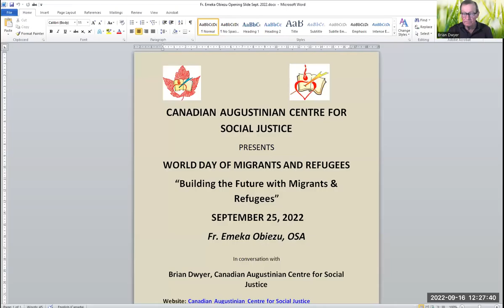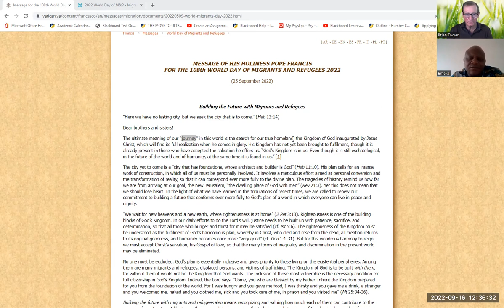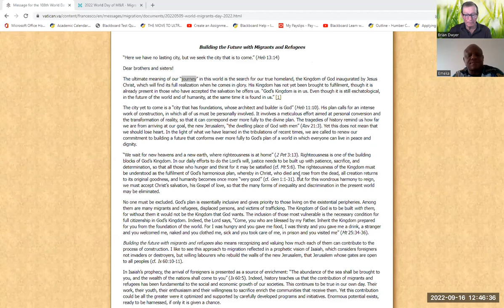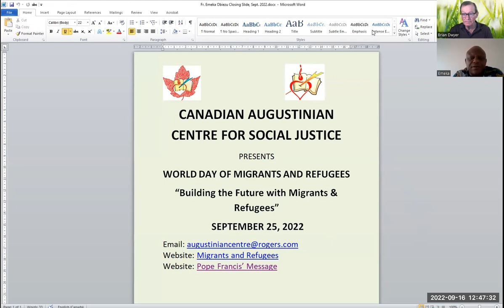World Day of Migrants and Refugees 2022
Fr. Emeka Obiezu OSA talks with Brian Dwyer about the 2022 World Day of Migrants and Refugees from a local and international perspective.